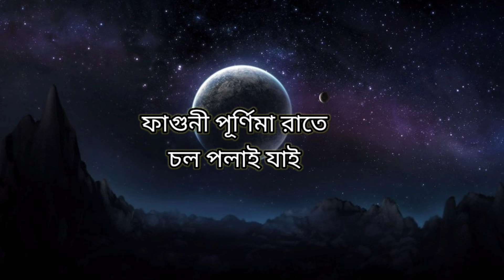Aaj Faguni Purnima Raate | আজ ফাগুনী পূর্ণিমা রাতে | Bhoomi | Nrittyarjan Dance Academy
Choreography : Kankana Saha Sarkar
Performed by  : Kankana Saha Sarkar
                           Sudipto Das
Videography    : Sourav Halder
Editing              : Sourav Saha

Song : Aaj Faguni Purnima Raate
Artist : Bhoomi